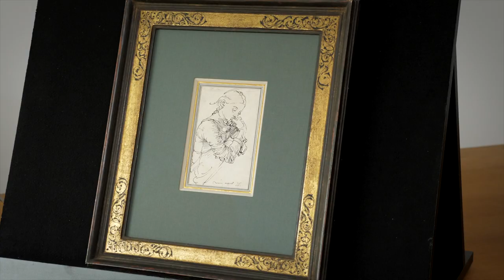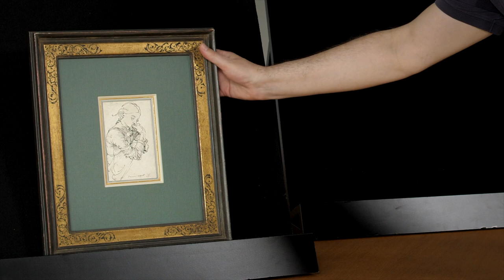Was Sie schon immer über Dürer wissen wollten | Teil 3: "Mein Agnes" oder Frau Dürer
In den frühen 1490er Jahren begab sich Albrecht Dürer auf Gesellenwanderung. Nach einigen Jahren meldete sich sein Vater bei ihm,  um ihm mitzuteilen, dass eine Frau für ihn gefunden wurde und er zurück nach Nürnberg kommen sollte. Alles über Agnes Dürer in unserem dritten Teil der Serie WAS SIE SCHON IMMER ÜBER DÜRER WISSEN WOLLTEN.